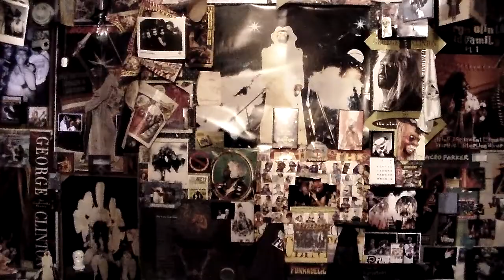FUNKSTER'S P VIEW YOUR THOUGHT'S REMIX ** PAUL HILL**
TO PUSH THE P FORWARD  FOR  PAST PRESENT AND FUTURE GENERATIONS..TO ALWAYS HAVE GREAT AND REAL MUSIC.
P FUNK UNCUT FUNK THE BOMB!! AN EXCLUSIVE FUNKSTER REMIX..TO KEEP IT SMOOTH AS THE MAN HIMSELF IS..MR. PAUL HILL WE LOVE YOU AND THANKS FOR THE SMOOTH P FUNK GROOVES..THE WORLD NEEDS THEM..EVERFUNKIN' ON..GO GET PAUL'S MUSIC P FUNKATEER'S...SUPORT OUR P FUNK HERO'S...